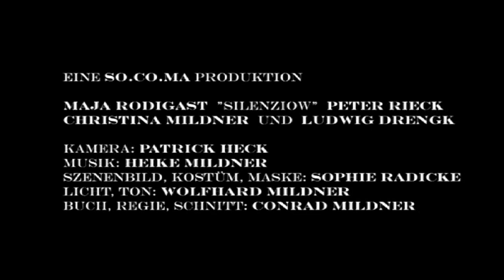silenziow - Trailer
Das ist der erste Teaser meines nächsten Kurzfilms mit dem Titel "silenziow".